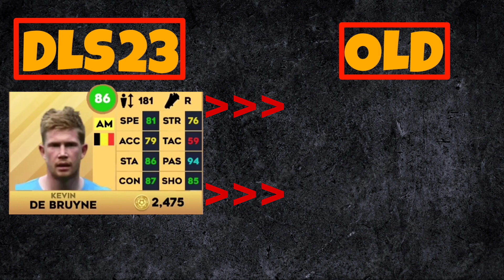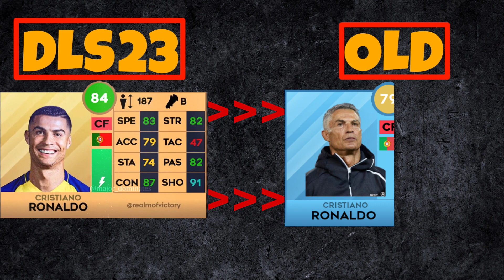DLS 23 | PLAYERS NOW AND IN OLD AGE 🥺 | DREAM LEAGUE 2023 (leo messi, cristiano ronaldo, neymar..)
DLS 23 | PLAYERS NOW AND IN OLD AGE 🥺 | PLAYER RATINGS | DREAM LEAGUE 2023

leo messi
cristiano ronaldo

player old
ronaldo old
messi old
DLS2023
dls 23 player ratings
dls 23 lewandowski
dls 23 android
dls 23 players
dls23
dls 23 best players
dls 23 download
dls 23 new ratings
dls 23 release date
dls 23 ronaldo messi
dls 23 new player face
dls 23 amazing realism
dls 23 haaland
dls 23 trailer
dis 23 new player ratings
dls 2023 new players
20 most expensive players of Dream League 23
dream league soccer 2022 best players
dream league soccer 2023 trailer
dream league soccer 2023 android